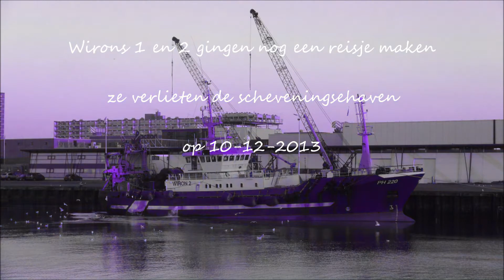wiron 1 en 2 laatste reisje van dit jaar (10-12-2013)